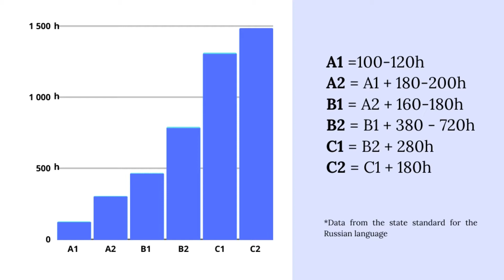How long does it take me to learn Russian?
In this video I will answer the most frequently asked question: "How many time do I need to learn Russian?"✅